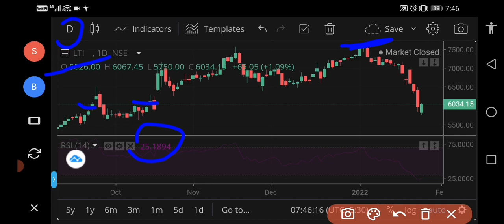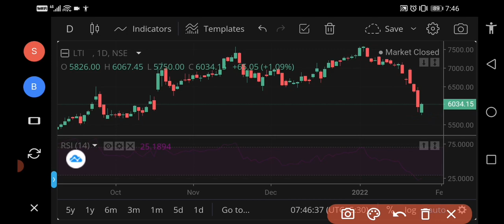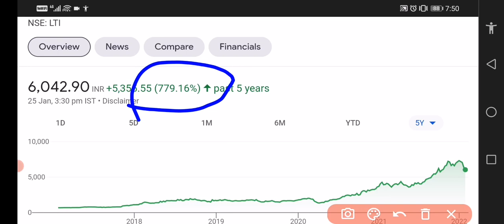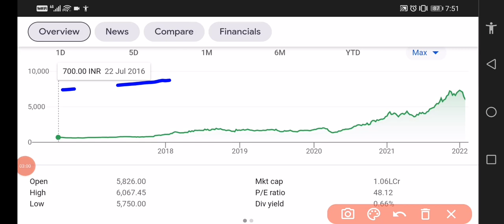l&t infotech share news today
l&t infotech share price
l&t infotech share tomorrow
l&t infotech share target
l&t infotech share dividend
l&t infotech share price nse